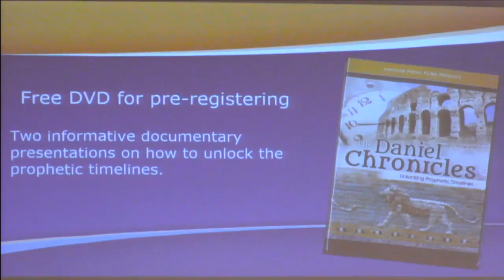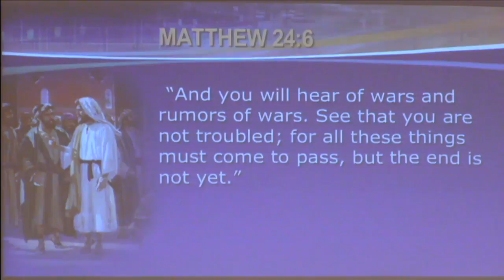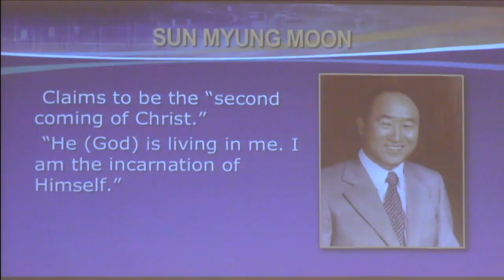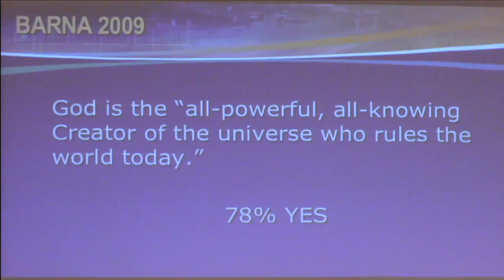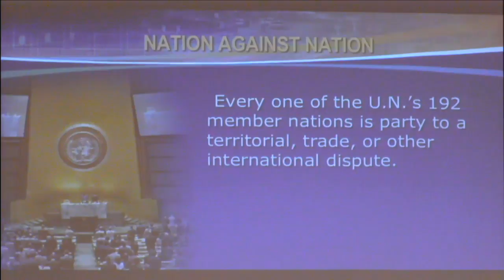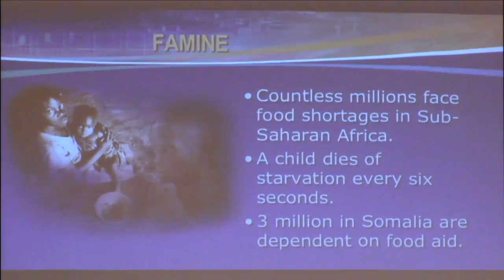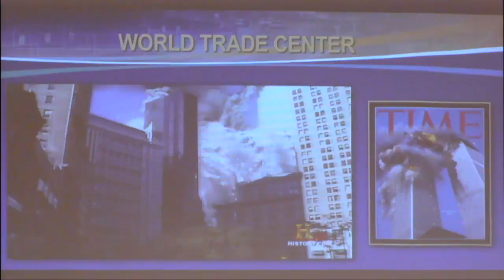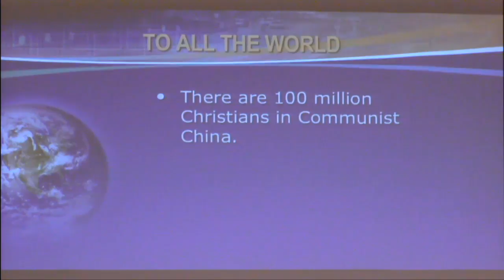RSP 02 A Planet in Upheaval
Revelation Speaks Peace 02